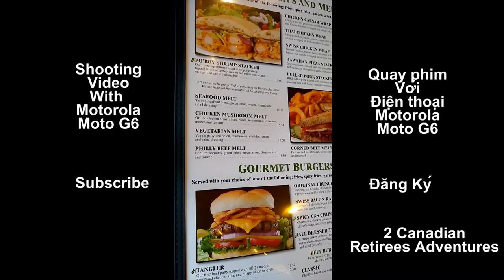303 Thursday At🏪 Humpty's For Lunch/Ăn Trưa Ở Quán Humpty